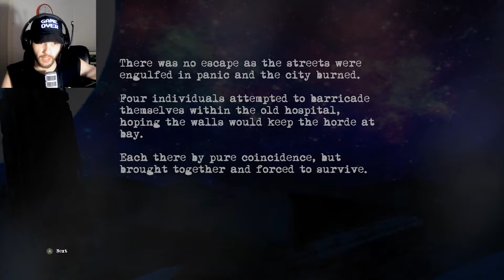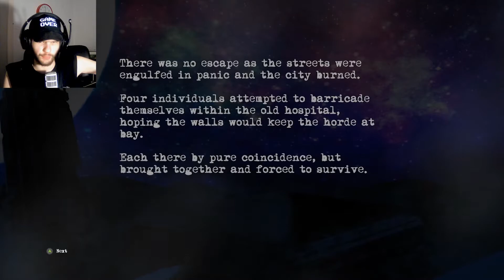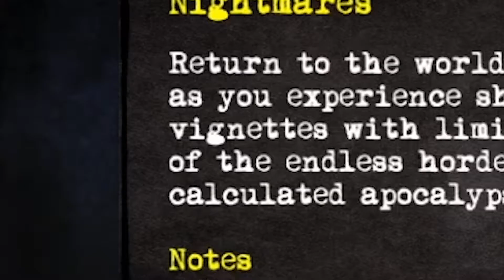THIS IS LAUGHABLY BAD - Outbreak + Outbreak: The New Nightmare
I have had this game on my radar for quite sometime but never gotten around to playing it until now. Welcome to both Outbreak and Outbreak: The New Nightmare.
I played a bit of The New Nightmare and I didn't like it... I haven't played much of Outbreak though, so. I will be coming back to that at some point.